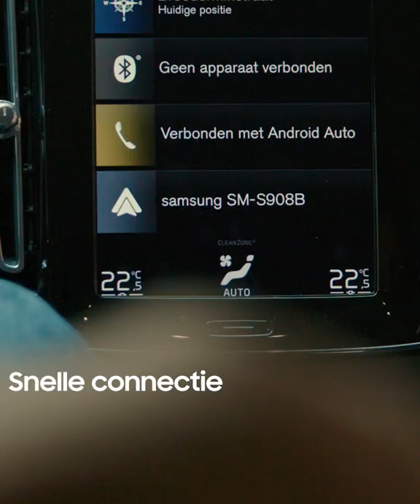Jean-Marc Mwema: topsporter én succesondernemer | Samsung Nederland